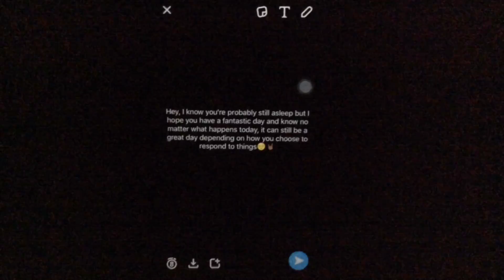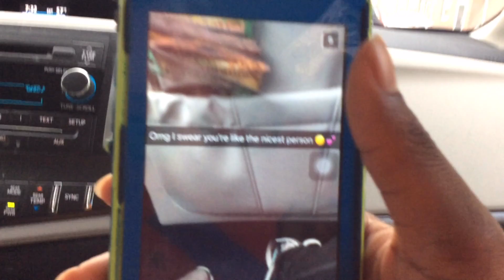Make someone's day: A short film